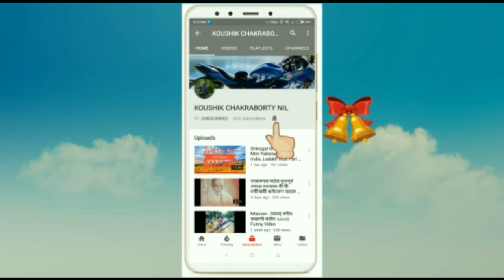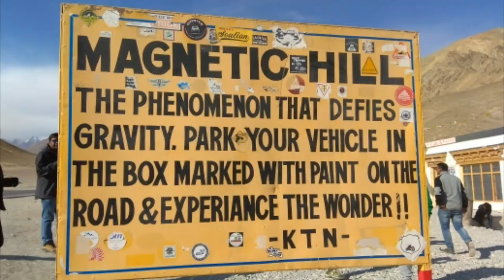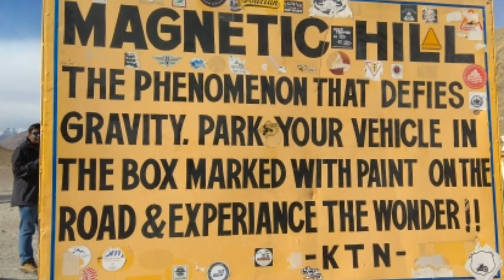Magnetic Hill & Road of Leh Ladakh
Kargil to Leh Ladakh Road
Ladakh Ride Part:-7
Magnetic Hill in Ladakh, at 14000 feet on the Leh-Kargil-Batalik highway, teases you with its gravity defying magnetism.